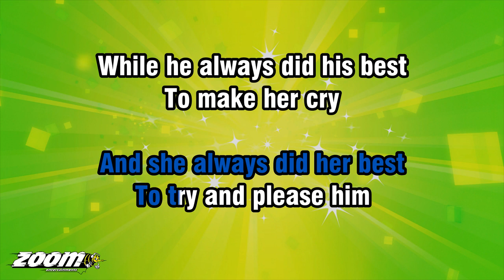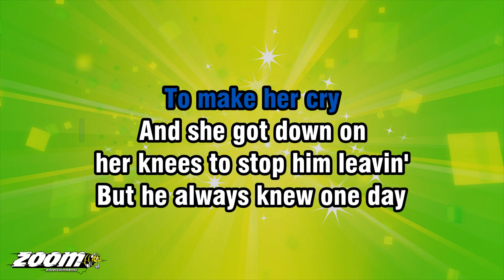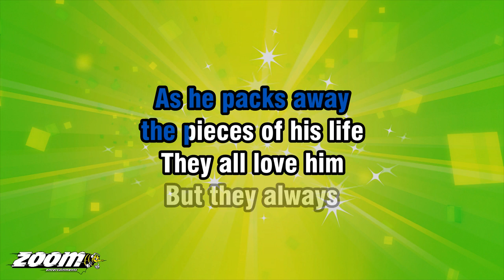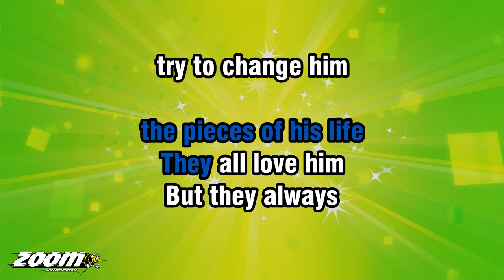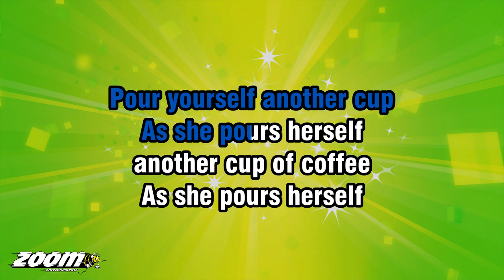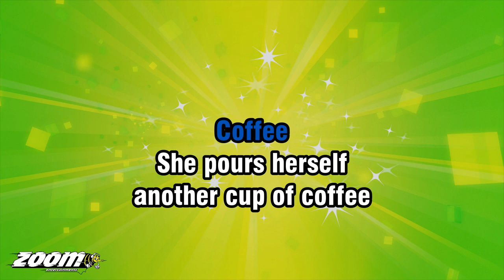Mike And The Mechanics - Another Cup Of Coffee - Karaoke Version from Zoom Karaoke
Song lyrics:

AND SHE POURS HERSELF
ANOTHER CUP OF COFFEE
AS SHE CONTEMPLATES
THE STAIN ACROSS THE WALL

AND IT'S IN BETWEEN
THE CLEANIN' AND THE WASHIN'
THAT'S WHEN LOOKIN' BACK'S
THE HARDEST PART OF ALL

AND SHE ALWAYS DID HER BEST
TO TRY AND PLEASE HIM
WHILE HE ALWAYS DID HIS BEST
TO MAKE HER CRY

AND SHE GOT DOWN ON
HER KNEES TO STOP HIM LEAVIN'
BUT HE ALWAYS KNEW ONE DAY
HE'D SAY GOODBYE

WHERE ARE YOUR FRIENDS
WHERE ARE YOUR CHILDREN
IS THIS YOUR HOUSE
IS THIS YOUR HOME

DOES NOTHIN' EVER
LAST FOREVER
DOES EVERYBODY
SLEEP ALONE, ALONE

AND HE TEARS THE BUSINESS
TAGS FROM HIS OLD SUITCASE
AS HE PACKS AWAY
THE PIECES OF HIS LIFE

THEY ALL LOVE HIM
BUT THEY ALWAYS
TRY TO CHANGE HIM
THAT'S WHAT HAPPENS
WHEN A GIRL BECOMES A WIFE

AS THE PICTURES LEAVE
A CLEAN SPACE ON THE WALL

THE LEAVIN' AND THE LOVIN'

DOES NOTHIN' EVER
LAST FOREVER
DOES EVERYBODY
SLEEP ALONE, ALONE
ALONE

OH... YEAH

AND DON'T GIVE UP
POUR YOURSELF ANOTHER CUP
DON'T LOOK BACK

THEN DON'T LOOK BACK
COFFEE
SHE POURS HERSELF